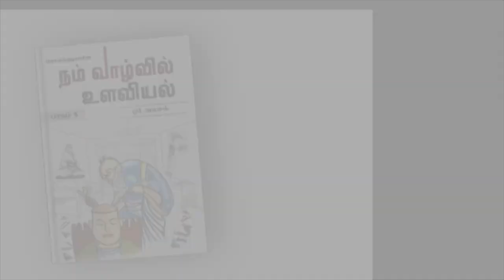1. 6 Kolakkadiyar's cinematic song in Tamil| Periyar|Vallalar| Anger|love|Lust|Feeling|Relationship.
This is a talk given by London based Psychologist Kolakkudiyar on the topic 'Why he wrote his recent self help books on Neuropsychology in Tamil not in English: A scientific review'. This fantastic speech contains critical examination of Tamils' way of life all over the world. This is presented with cutting edge research and fun. Please do not miss.